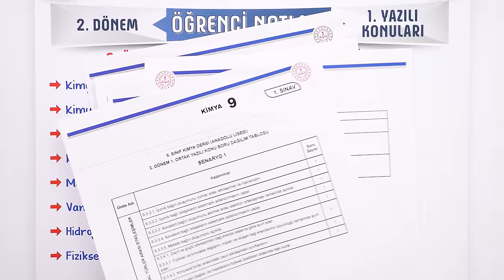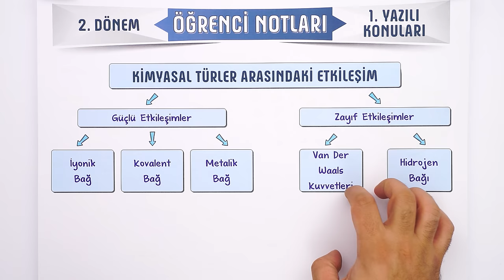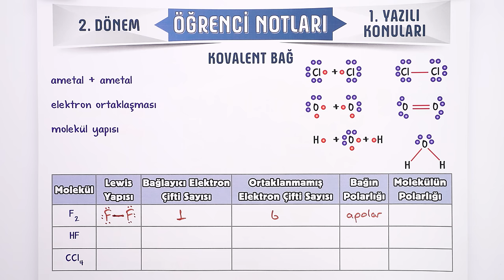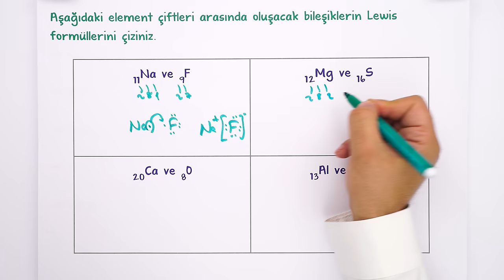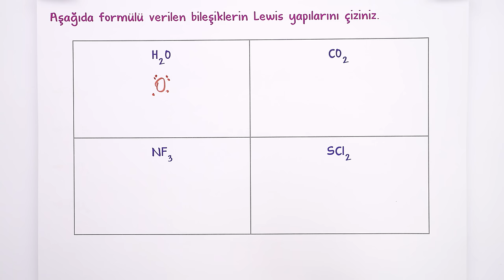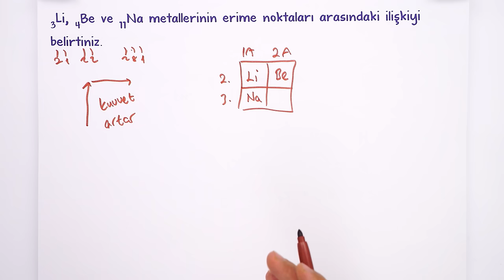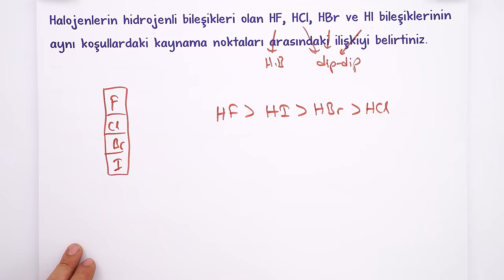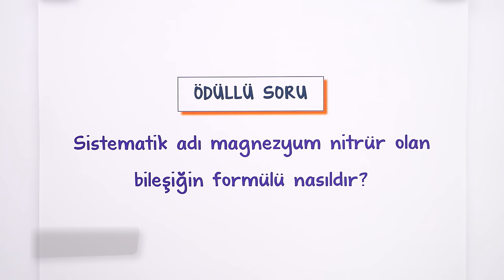9.Sınıf Kimya 2.Dönem 1.Yazılıya Hazırlık 📑 #2024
9. Sınıf 2. döneminin Kimya 1. yazılısında yüksek notları garantilemek için sınava girmeden önce mutlaka bu videoyu izlemelisin. 😍⭐Yazılıkampı

Giriş ve Kimyasal Türler Arası Etkileşimler Özet: 00:00
Yazılı Provası: 19:00
MEB Örnek Yazılı Sorusu Benzerleri: 38:11